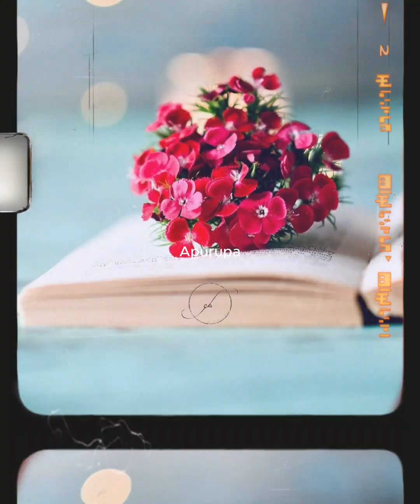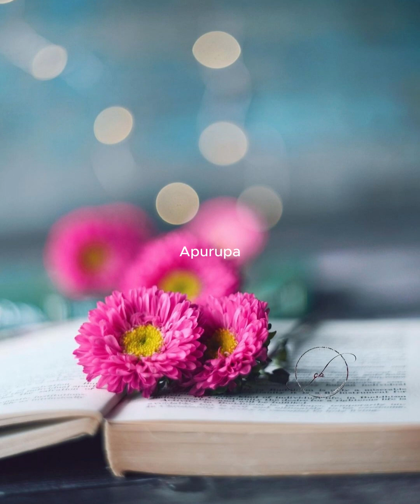Basuri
A bansuri is an ancient side blown flute originating from India and Nepal. It is an aerophone produced from bamboo and metal like material used in many nepali lok songs. A bansuri is traditionally made from a single hollow shaft of bamboo with seven finger holes.